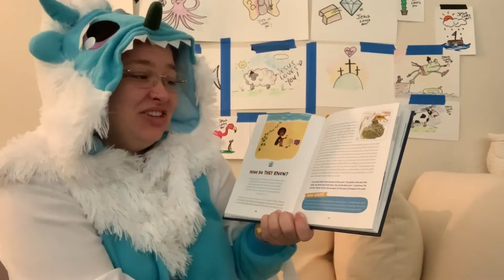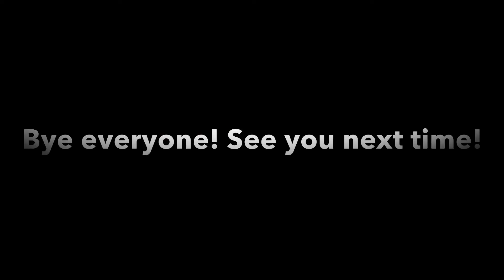The Yeti And Pirate Show {episode 16} How Do They Know?